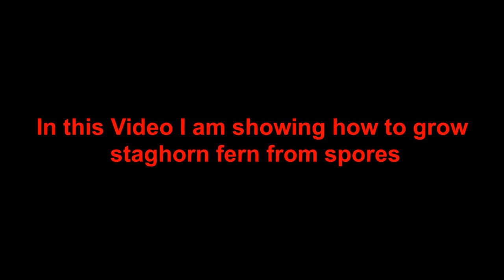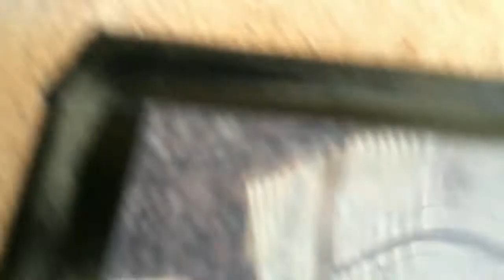How to Grow Staghorn Fern from spore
Firstly Collect staghorn fern spores from the parent plant, looking under leaves for spore patches that have changed to a brownish color.Watch the video for more..